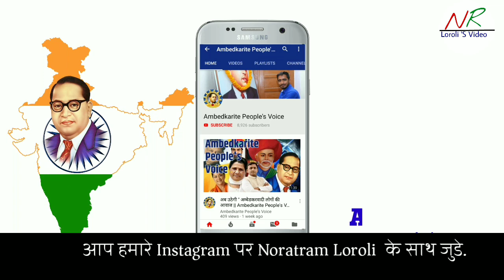बहुजनों के आगे झुकी सरकार, कल आ सकता है 13 प्वाइंट रोस्टर पर अध्याधेश